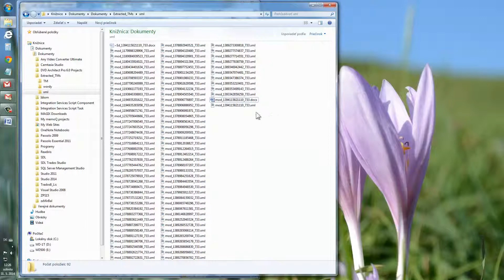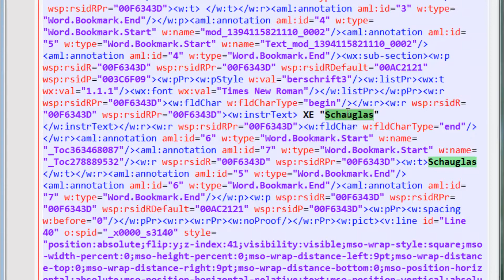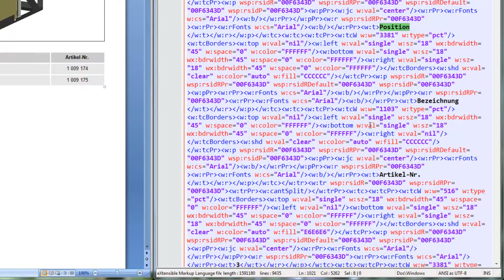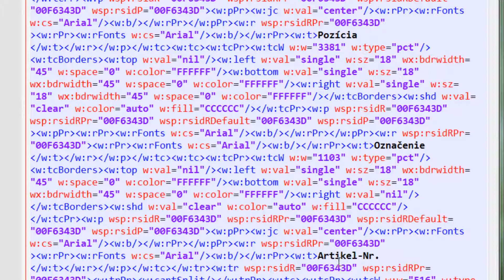Alternatívny núdzový spôsob prekladania XML súborov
Alternatívny núdzový spôsob prekladania XML súborov. Alternative, Notfall Weg, um XML-Dateien zu übersetzen. Alternative, emergency way to translate XML files.